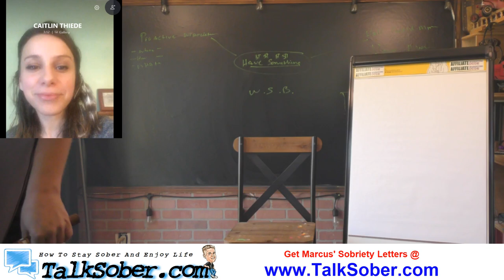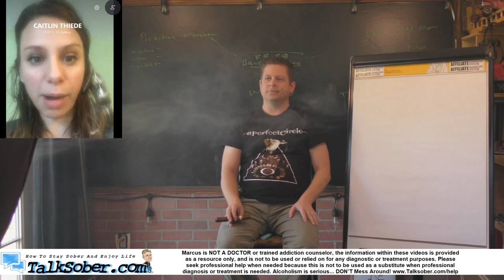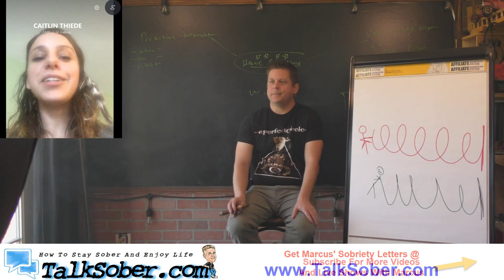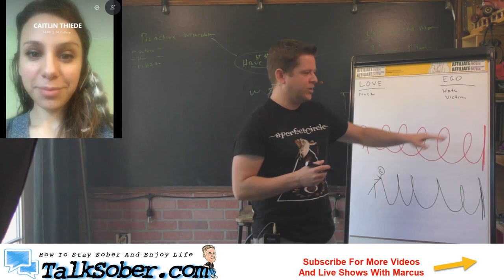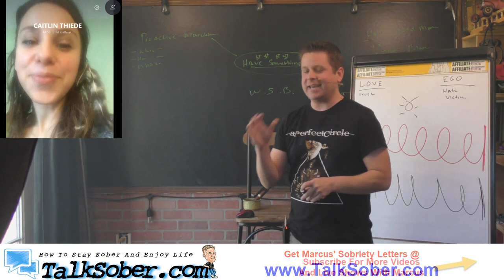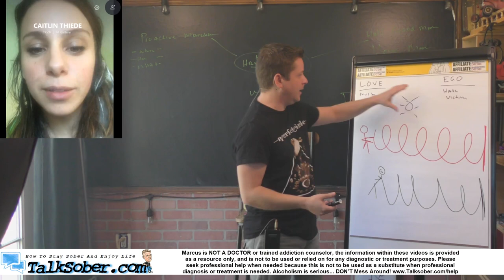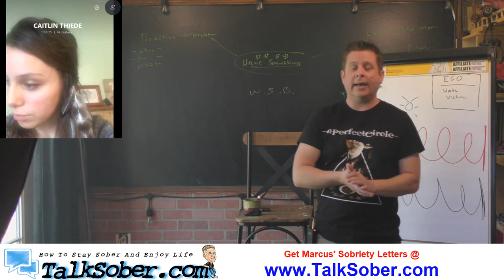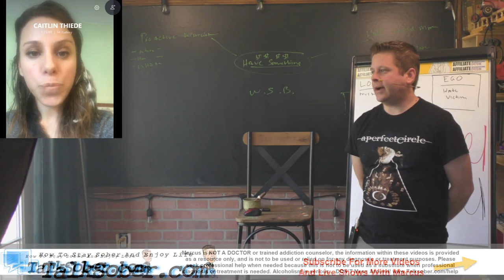Identity Crisis And Negitive Self Talk In Alcoholism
in this live talk marcus and special guest Caitlin Thiede are going to talk about identity crisis and alcoholism